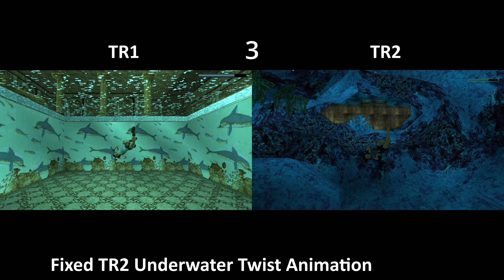60 FPS Tomb Raider 1 | TR1X: Version 4.0